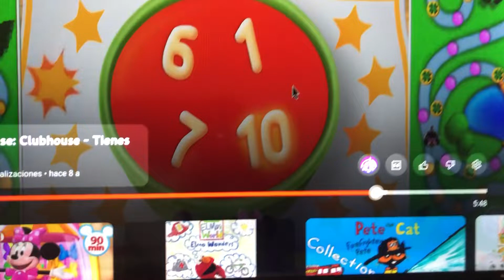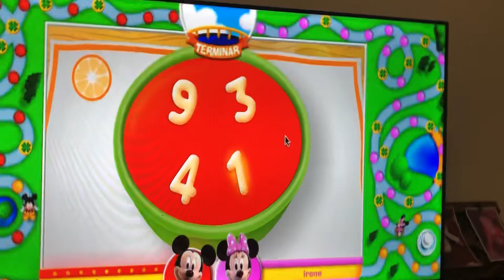La casa de Mickey Mouse tienes suerte parte 2